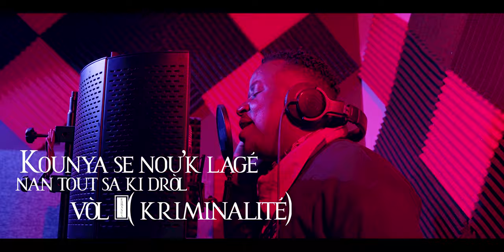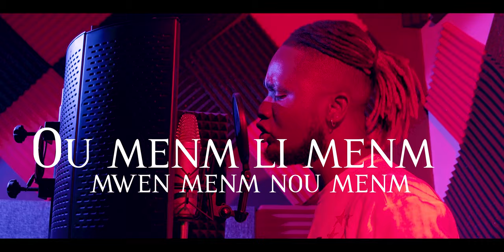Update - Nou Vle Yon Lot ( Ayiti ) ( Official Video Lyrics )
Lead Singer : Diosman Stanley Fleurant , Gandy Bontemps, Printemps Erickson
Production : Update & Chwa’M Studio
Back Up Vocal : Gandy Bontemps , Printemps Erickson , Diosman Stanley Fleurant
Video Production : FXPRO Entertainment